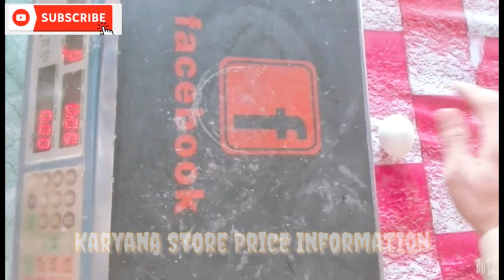Today egg Prizes Update Review Urdu | Wholesale Market Anda ¥Beda Rate Urdu ! Egg Retail sales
How much price egg Pakistan
Pakistan man egg key price kyi he
Wholesale Rate egg 2023
egg New price update 2023
Karyana Store Price Information
Abdul karim Rind Shop